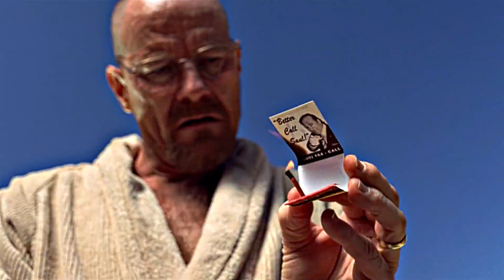Heisenberg | I Did It For Me